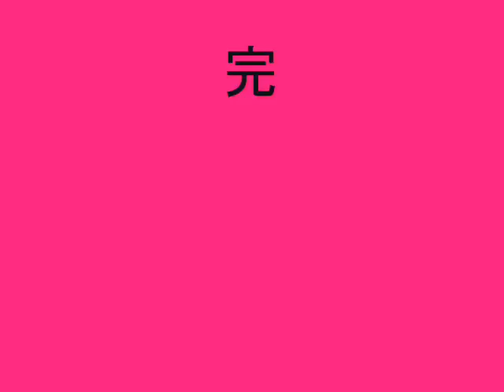【ハンドメイド】唐草ビーズアミュレットストラップ4号 メイキング動画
Ryosuke's storeで売っているストラップ「唐草ビーズアミュレットストラップ4号」­のメイキングビデオです。